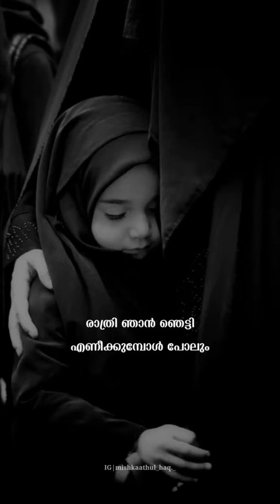Mother ... ഉമ്മ സഹിക്കുന്നു... ക്ഷീണത്തിനു മേൽ ക്ഷീണം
ഉമ്മ സഹിക്കുന്നു... ക്ഷീണത്തിനു മേൽ ക്ഷീണം